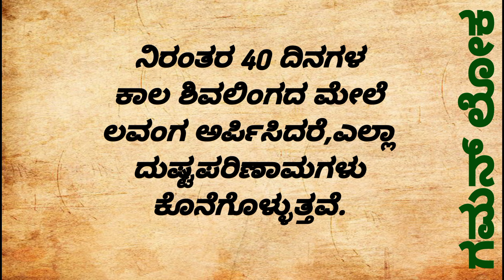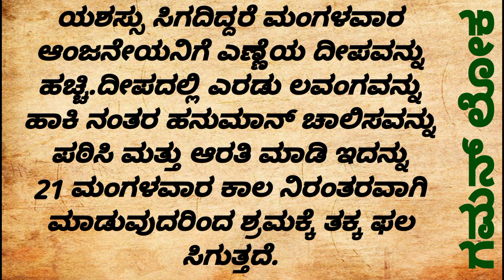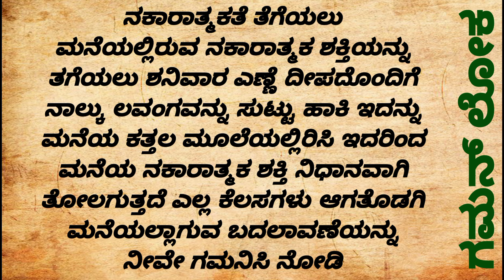ಲವಂಗ#Usefulinformation 💯 Useful information in Kannada motivation lessonablestory shortstory #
ಲವಂಗದ ತಂತ್ರ..!!!

kannada emotional heart touching story #
kannada story telling #
moral stories #
life morals # #2023 #
husband and wife common stories #
life routine stories #
ramyaks ex-90s #
kateyondu shuruvaagide #
# ಕನ್ನಡ ಕಥೆಗಳು ಕನ್ನಡ ಸಣ್ಣ ಕಥೆಗಳು ಕನ್ನಡ ನೀತಿ ಕಥೆಗಳು#

kannada songs,manasina marga,tiffin recipes,kateyondu shuruvagide,snacks recipes in kannada,tomato batha.kannada,
rekha aduge,jeeth media network kannada,
muktha muktha kannada serial,kannada vlogs,morning breakfast recipes in kannada,sambar recipe in kannada,
egg recipes,morning breakfast recipes,
kannada kathegalu,kannada,
paneer recipes,rice recipes in kannada,
tomato chutney,kannada movie,
vishnu sahasranamam,Useful information in kannada,morning tiffin recipes in kannada,Neenadhe naa,saree kuchu,
lunch recipes,kannada stories,
kannada story,gpstr latest news,
navaratri pooja vidhana in kannada,Health tips in Kannada,kousalya supraja rama kannada movie,motivational video kannada,
nature drawing,mehndi designs,gk kannada,kannada health tips,nanu nandini song,kannada vlogs channel,saree draping,
veena joshi youtube,dina bhavishya,
Namma lachi,Ramachari serial,ramachari,
Lakshana,Bigg boss 10 kannada,
Zee kannada,Motivational video,
Songs kannada,

Manasina marga
tayiya kathe
mother story
story kaannadadalli
health
healthy
kannadastorynew
Kannada story
kathegalu kannada
kathegalu
rules of good health good health habits
moral story
emotional story
emotional story
moral story in kannada
Entertainment videos
heart touching story
kannada stories
moral quotes
trending quotes
trending story
motivational line
inspiration video
successful life kannada
inspirational quotes
best life quotes
motivational quotes
motivation quotes
motivational story
lessonable story
lessonable story in kannadab
meaningful story
ಪಾಠದ ಕಥೆಗಳು
ಪಾಠದ ಕಥೆ
ಕನ್ನಡ ಕಥೆಗಳು
ಕಥೆಗಳು
ಕಲಿಕೆಯ ಕಥೆಗಳು
ನೀತಿ ಕಥೆಗಳು
ಮನಸ್ಸಿನ ಮಾರ್ಗ